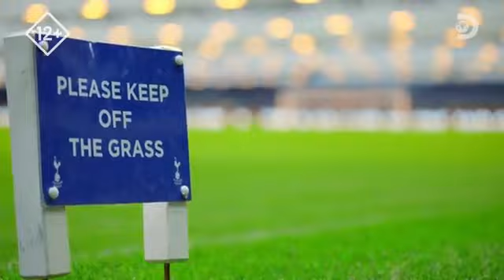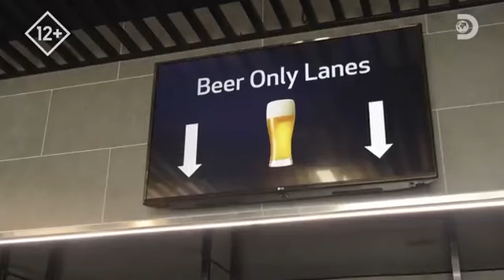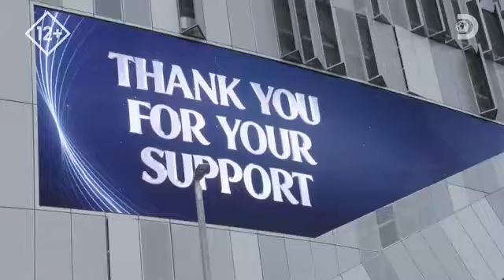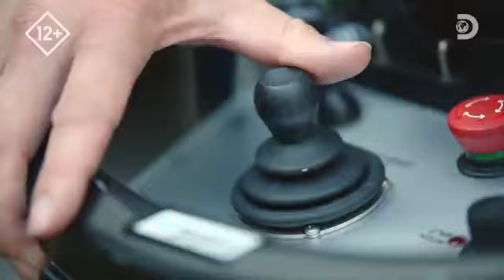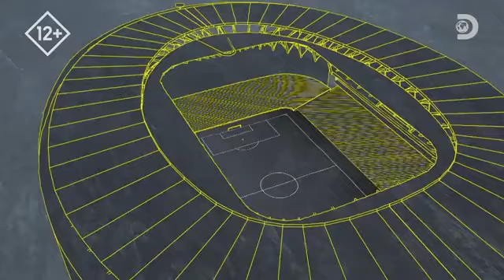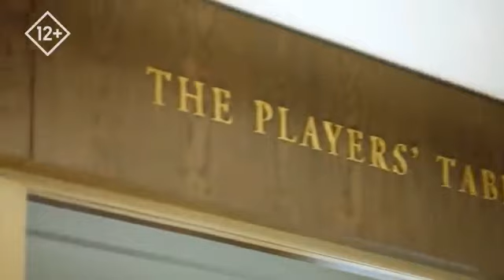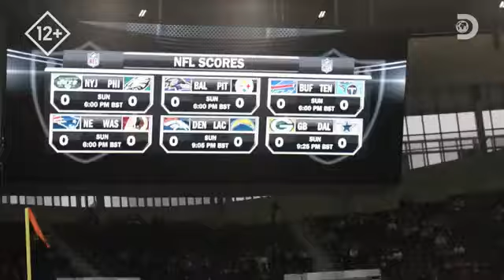Спортивные технологии. «Тоттенхэм Хотспур Стэдиум»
«Тоттенхэм Хотспур Стэдиум». Уникальные инженерные решения

Занятия лёгкой атлетикой в г. Днепр, (Днепропетровск).

Приглашаю на занятия лёгкой атлетикой в г. Днепр (Днепропетровск):
- учащихся 4-11 классов;
- студентов начальных курсов ВУЗ 1-2 и 3-4 уровня аккредитации, по результатам тестирования.

Специализация: спринт, прыжки в длину, барьерный бег.